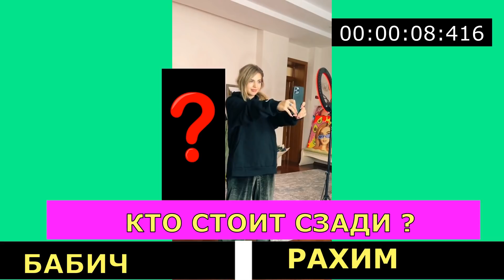Тест На Память По Тик Току! А4, Егор Шип, Милана Хаметова, Хабибка, Валя Карнавал, Миа Бойка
Друзья привет, давайте в этом видео проверим вашу зрительную память по фотографии популярного тиктоктокера, в этом видео будут фотографии таких тиктоктокеров как Милана Хаметова, Даша Корейка, Валя Карнавал, Егор Шип, Даня Милохин, А4 он же более известный как Влад Бумага, еще будет  Егор Крид, еще будут такие блогеры как Аня Покров, Миа Бойка, Артур Бабич,  Хабиб Шарипов, и Юля Гаврилина.
Друзья надеюсь видео вам очень понравится.